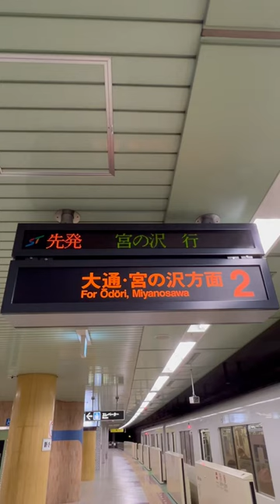(新さっぽろ駅)宮の沢行発車放送！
東西線

開業：1976年06月10日(最終延伸：1999年02月25日)
開業当時の区間：琴似駅　⇄　白石駅
開業当時の路線距離：9.9km
開業当時の駅数：11駅
延伸区間：宮の沢駅　⇄　琴似駅、白石駅　⇄　新さっぽろ駅
2023年現在の路線距離：20.1km
2023年現在の駅数：19駅